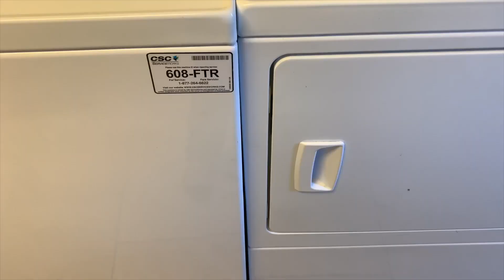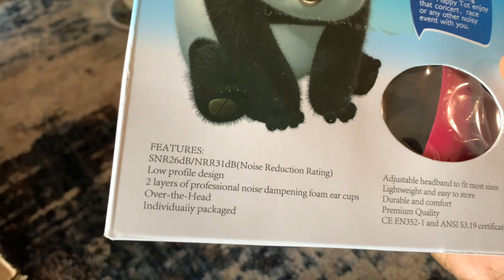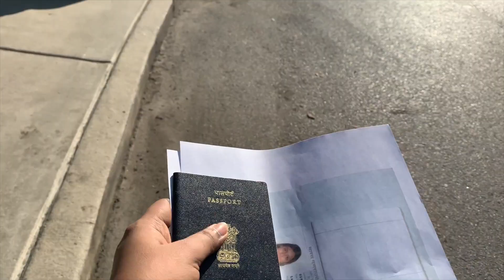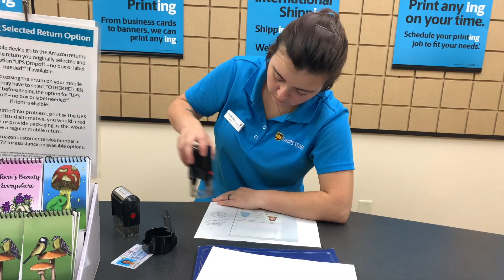Ses mes bolei dilam kal amra kothae jajchi || One of my dream destination || packing done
Hello Friends,

"Sarianna is here to entertain you. "
This channel is made to reach you and to share our daily parenthood life.  We have a very small family, me -Sayanti Ghosh Bera, my hubby- Dr. R K Bera, and our adorable daughter- Sarianna Bera (Anna), currently living in USA. We try to entertain by sharing our daily life, our baby's activity, travels in USA, foods, party blogs and what not..
Eagerly waiting for your comments and  let us know what else you want to watch...we will make you surprise..
Details